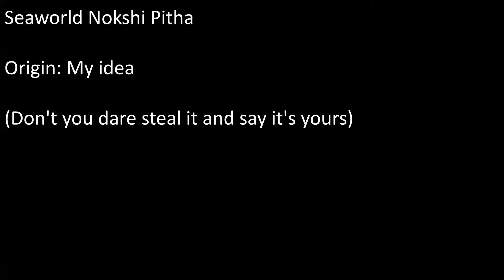Seaworld nokshi pitha.দুটি উপকরন দিয়ে ১৮ টি ডিজাইন।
Very Long video uwu